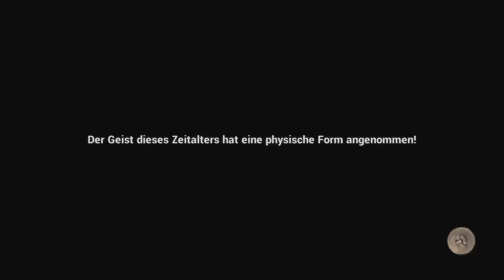Rock of Ages 2 #06 // Im Reich der Pharaonen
Das beste "riesige Felsen rollen durch historische/künstlerische Zeiten" Tower-Defense-Spiel ist zurück mit Rock of Ages 2: Bigger & Boulder. Wie der Titel sagt, Bigger & Boulder steigert Surrealismus und Gameplay, um... BIGGER AND BOULDER zu sein. Mit Schwerpunkt auf dem chaotischen neuen 2-vs-2-Multiplayer, neuen Zeitperioden und verbesserten Grafiken, Physik und Zerstörbarkeit, die von Unreal Engine 4 angetrieben werden, müssen Spieler für ein intensives Rocking und Rolling bereit sein.

Entwickler: ACE Team
Publisher: SEGA
Veröffentlichung: 28. Aug. 2017